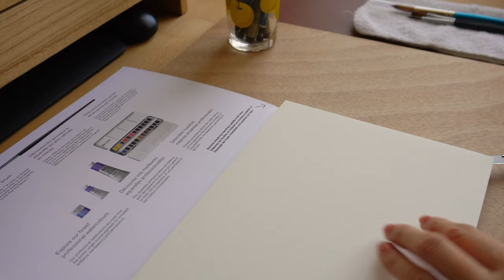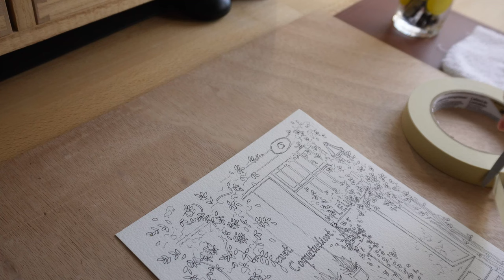Art Vlog #4 | Urban Sketching | Drawing & watercolor Painting Flower Shop Storefront | Draw with Me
Hello! Hope you're having a wonderful and cozy day so far! In this art vlog, I spent the day at home sketching and watercolor painting a flower shop storefront. It is inspired by an actual storefront photo I found online. This is my second time drawing and painting a building so its not the best but I'm trying to learn and get better as I practice and make more art vlogs. If you have any advice on what I can improve on, please let me know by leaving a comment! Thank you for coming along on my art journey!

Drawing and painting is the challenge I want to take on this year and I hope creating art vlogs will help push myself and stay motivated!

Comments would be great as well! It will really help the channel! Really appreciate it! Thank you for stopping by! 🌸